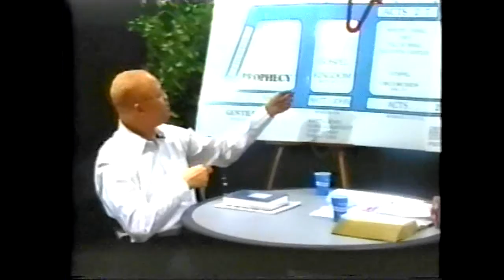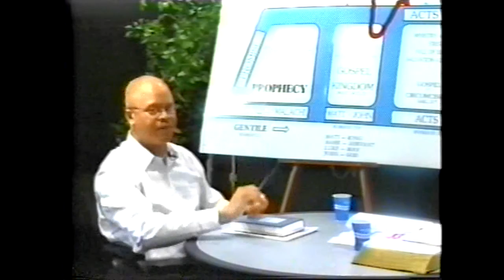GOD'S WORD FOR TODAY, 10-6-2002 PRODUCED BY WAYNE S. PERRY